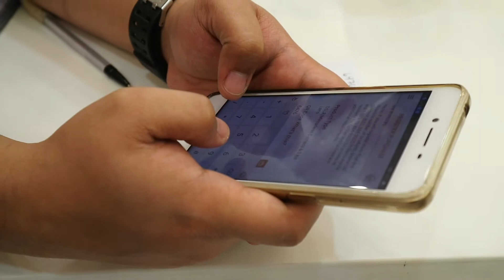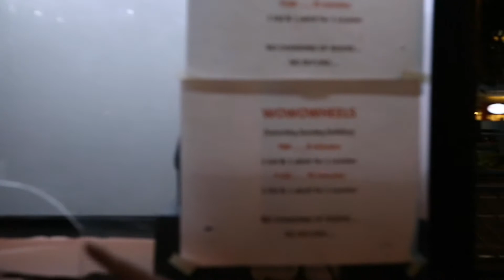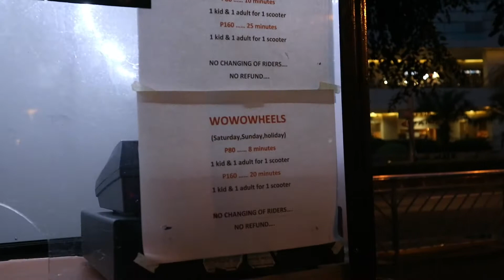SM BY THE BAY- Mall Of Asia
Me and my husband hanging out by SM BY THE BAY Mall of Asia
It looks beautiful at night with all of the shining lights. If you have never been you should definitely go